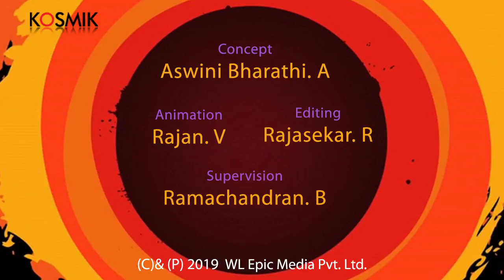Sri Achyuthashtakam | Slokas For Children | S. Rajeswari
Album Name: Slokas For Children
Artiste: S. Rajeswari
Song Name: Sri Achyuthashtakam